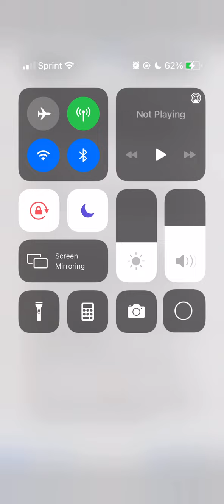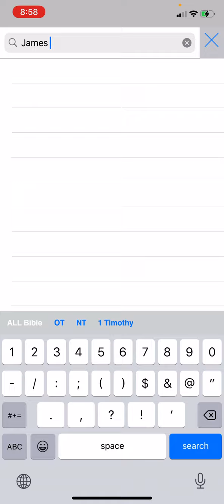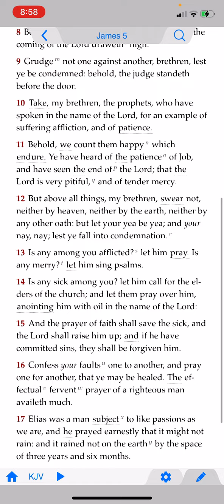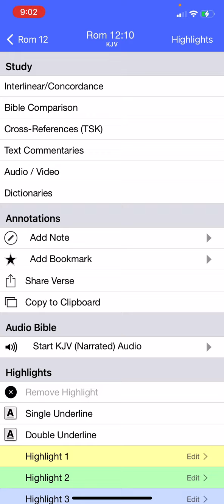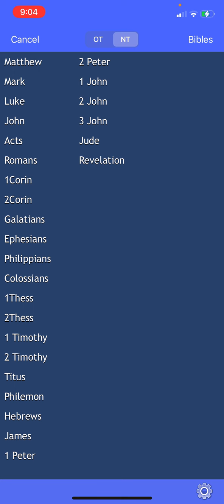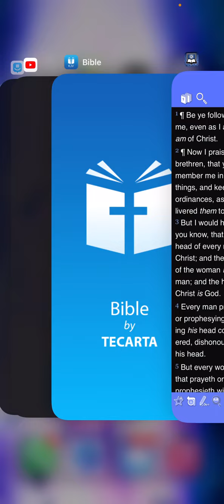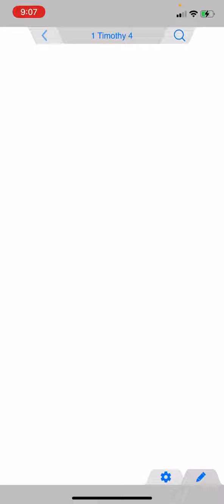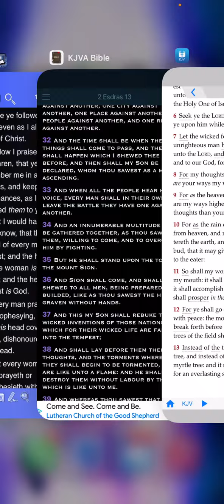Being an Example